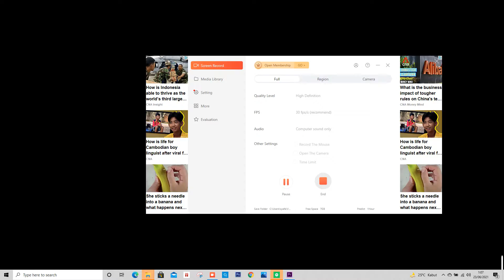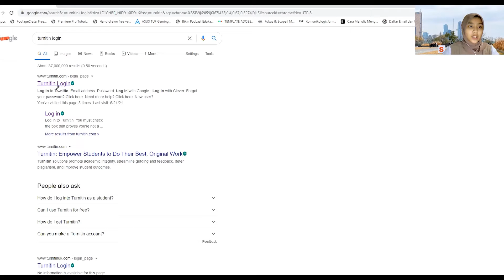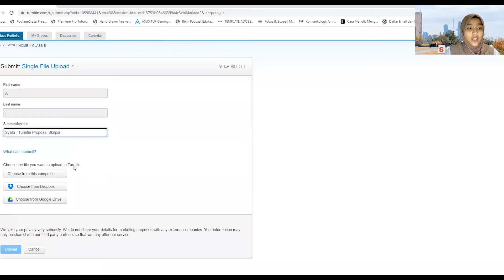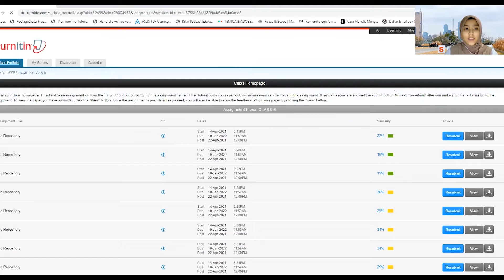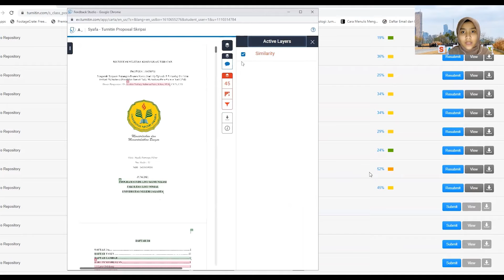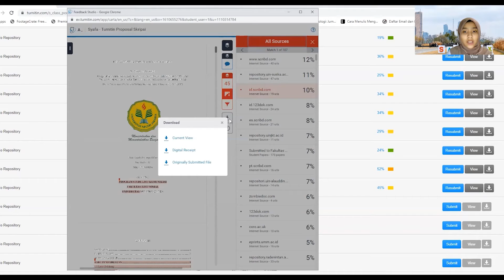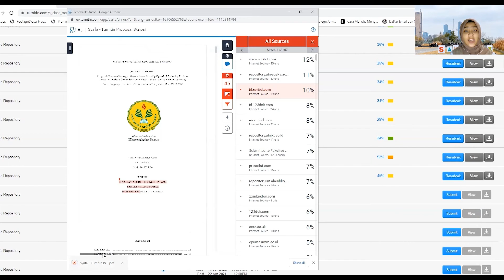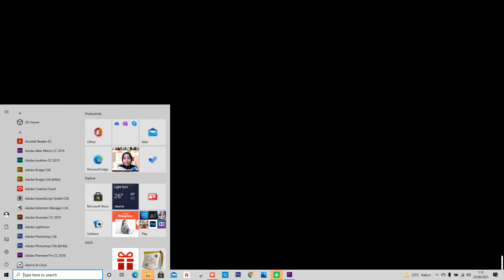Project MPKT - Syafa P Akbar - 37 - Praktik Turnitin